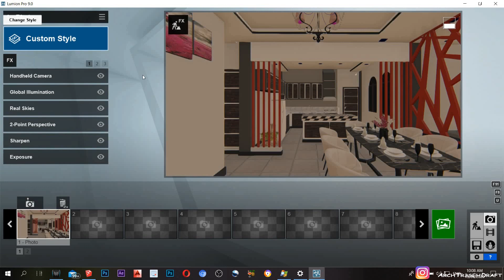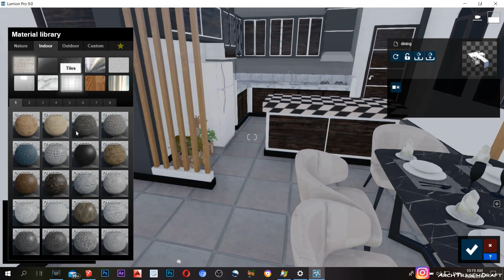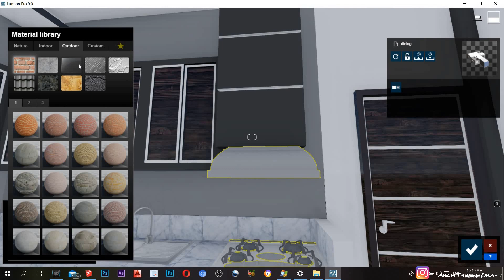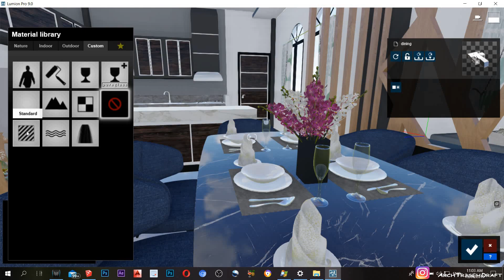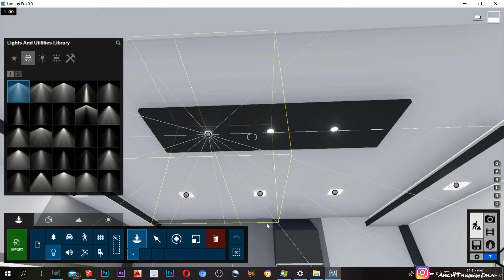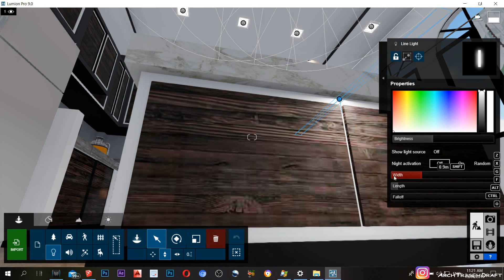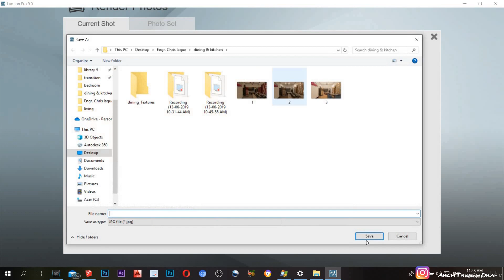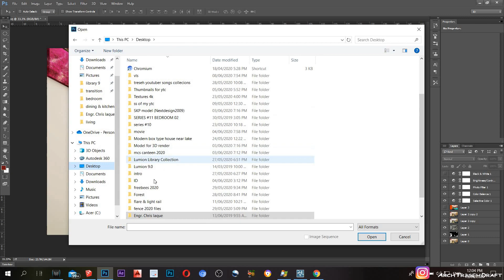Realistic Rendering Tutorials Series #12 | INTERIOR DINING & KITCHEN AREA | Lumion 9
Hello guys! Another Lumion + Photoshop Tutorials, Under Series #12 :)

(Modern + Contemporary Design)
INTERIOR - DINING & KITCHEN AREA

Skp Model - Ronnel Ney Francisco

Fully Customized Skp model + Design Concept & Rendered by - ARCHTR3SEHDRAFT

Owner / Client - Engr. Christopher Laque

Workflow - Autocad Architecture + Sketchup + Lumion + Photoshop cc

My Rig💻 - (Acer Predator Helios 300, GTX 1660ti 6gb ,16 gb ram @2666mhz)